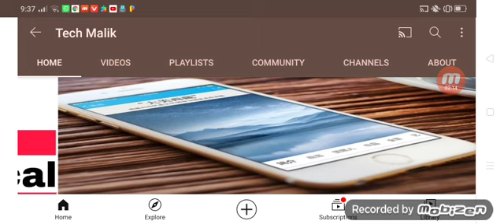Saudi Arabia Latest News Today 3Big Breaking news international flights iqama holders Latest News